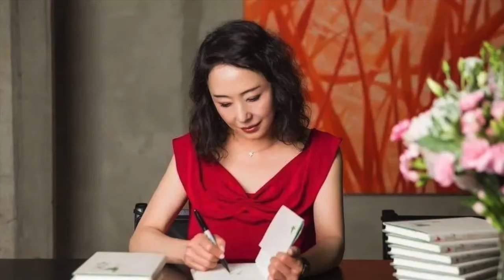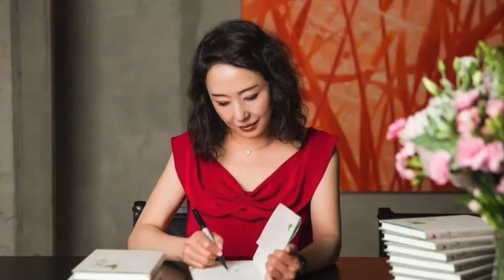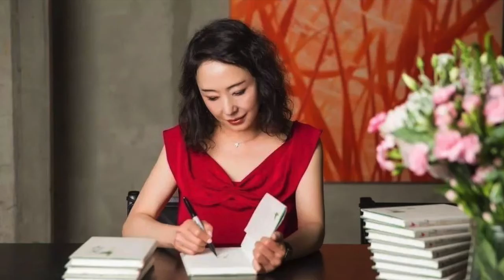严歌苓，柔弱躯壳里的狠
“一个这么美的女人，不怜悯自己，不怜悯这个世界，也不怜悯她笔下的人物。我觉得这是成为伟大作家的素质。”

                                                                                           ——高晓松评价严歌苓

眼前的严歌苓清瘦，肌肤白皙，眉眼细长，穿印花上衣与素色短裙。接受采访时，严歌苓吐字有些慢，背脊始终挺拔。很难从姣好的面容看出她的实际年龄，也难从这份平静中看到那些暗流汹涌的往事。

1958年生，她是从动荡时代走出来的人。

如果你稍有留意会发现，属于特定时代的厚重枷锁往往赋予那一代人极度追求自由的热情，知识分子尤甚。

追求自由的基因，刻在严家人的骨子里。《陆犯焉识》里，故事从孙女“我”的口吻缓缓道来，留过洋的陆博士，被牢狱锁了大半辈子，经历时代层层冲击。故事里有祖父严恩椿的影子，祖父更决绝，在山河破碎时不愿攀附他人，最终选择自裁。

严恩椿的儿子严敦勋是作家萧马，亦是严歌苓的父亲。在对严歌苓的教育中，他更注重自由度，从不去限制女儿的阅读。严歌苓想学小提琴和舞蹈时，他会想尽办法带女儿四处求师。倘若期间严歌苓选择放弃，他也不会多做干涉。

作为小说家，这样的成长经历给了严歌苓很好的养分。